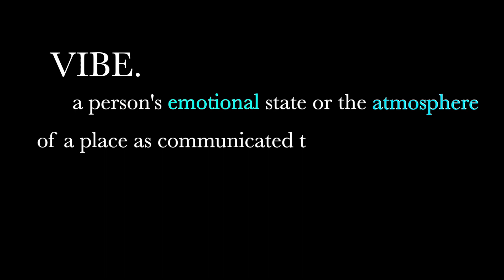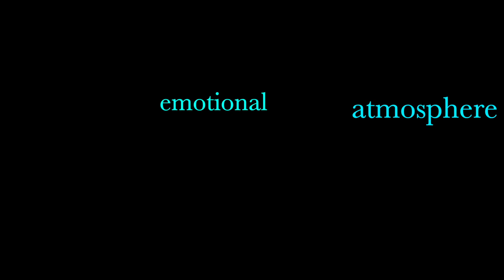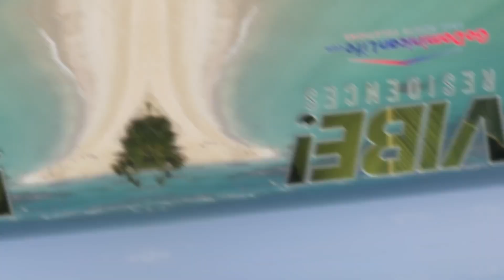VIBE Townhomes - Amazing Dominican Republic Property! | New Construction!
VIBE! Residences - EXCELLENT INVESTMENT OPPORTUNITY!
The beauty of Las Terrenas is the central focus of this unique residential community in the heart of “El Pueblo”.

Last couple of units left in a gated townhouse residential community in the heart of Las Terrenas, 5 minutes from shops, restaurants and the beach.

$5000 down reserves your townhome. $300,000 gets you 3 bedrooms with ensuite bathrooms and two 1/2 bathrooms elsewhere, on 3 levels, with a private rooftop swimming pool and 2 dedicated parking spaces. Enjoy 4,000 square feet of bright and modern luxury vacation property with rental potential.

VIBE! has been created to include components of investment / lifestyle and a premium location within easy walking distance to restaurants, entertainment, banks and of course beaches.

PAYMENT SCHEDULE for VIBE townhomes:

RESERVATION $5,000
START OF CONSTRUCTION - 30%
FIRST FLOOR - 20%
SECOND FLOOR - 20%
THIRD FLOOR - 15%
DELIVERY - 15%
Wondering about expat life, investment properties or how to create a life you love? I’ve done it. I can help you do it too.

Considering moving to the Dominican Republic? Do yourself a HUGE favor, order DR GO!

Packed full of valuable content, DR GO! is your go-to resource guide for answers to questions about residency, taxes, real estate (rentals and purchases), schools, healthcare and more to help you transition smoothly to life on this glorious island. DR GO! will shorten your learning curve and save you valuable time and money by avoiding typical "gringo" and novice mistakes.

A HUGE THANK YOU for supporting this channel with your viewership and subscriptions.